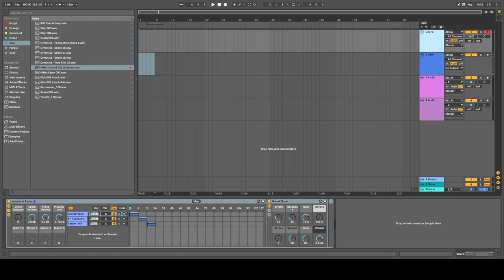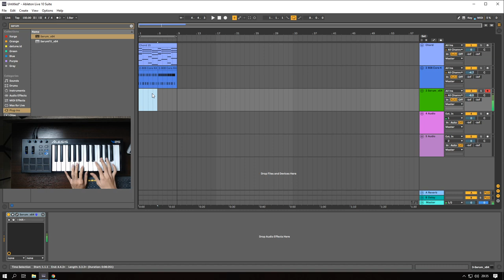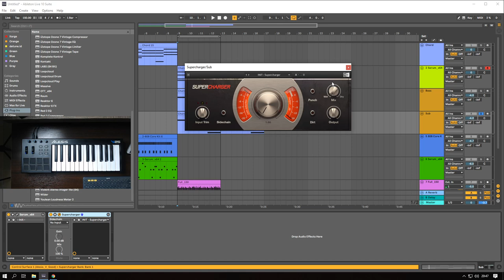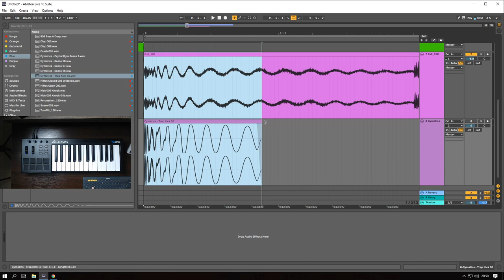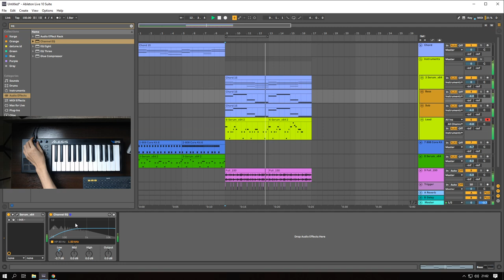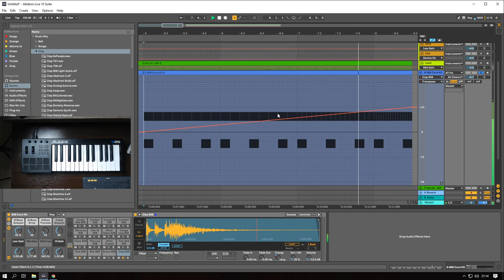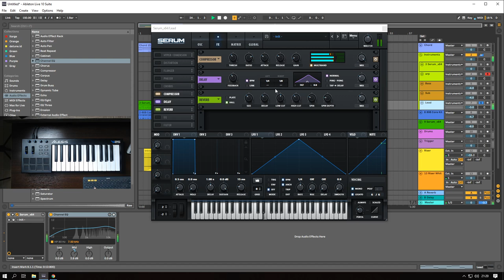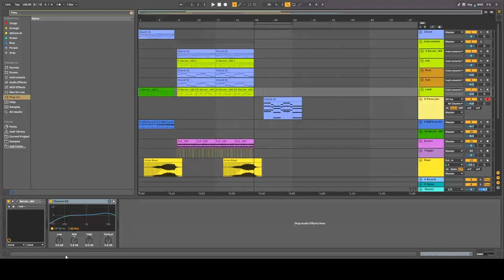[LIVE] Mencoba Membuat Musik EDM - Future Bass [Part1]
daripada tidak ngapa ngapain,
kali ini saya mau nyontek lagu malaikat juga tahu
dan mencoba membuat lagu future bass

sekalian coba live stream ~

Mungkin musik yg dibuat saat live stream akan dipaksakan untuk diselesaikan,
Ini adalah challenge untuk saya sendiri, agar bisa menyelesaikan sebuah musik

Percayalah “Done is better than perfect”

Tulisan saya tentang home studio, produksi musik, digital audio (Media saya untuk belajar menulis) :

hello@detune[.]id